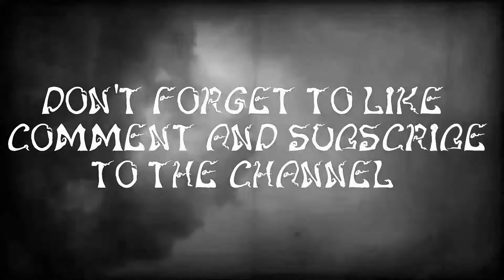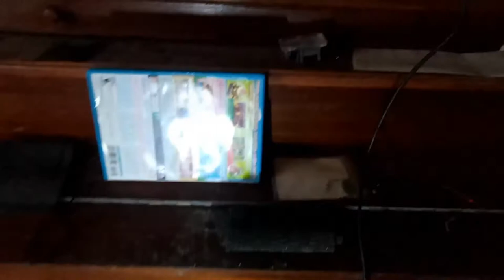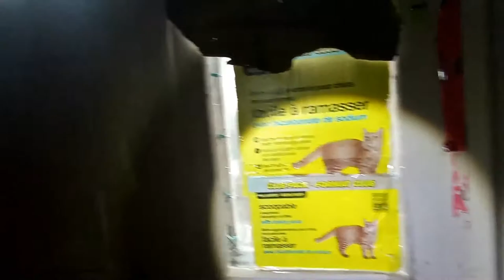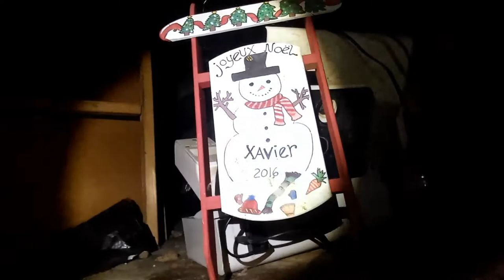Abandoned with a piano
For this video please be advised that there are a lot of gross Stuff lying around
I knew about this house since last spring but could never confirmed that it was abandoned or not until I saw a picture of this house on a Facebook group,It is located right in front of one of my first videos of abandoned ruins,So come along with us as we explore this abandoned house